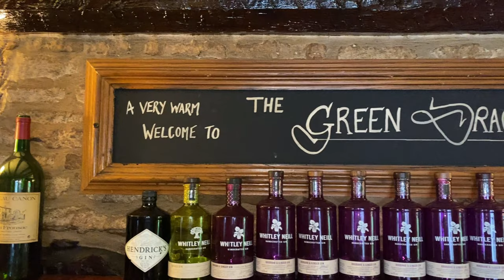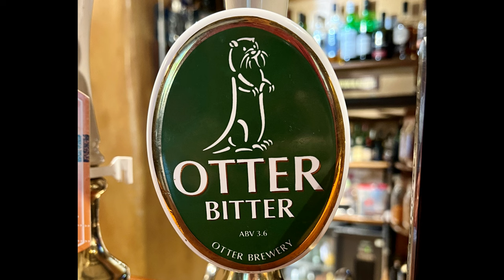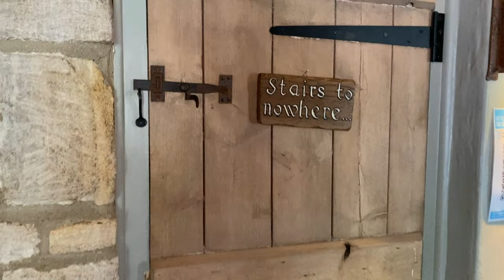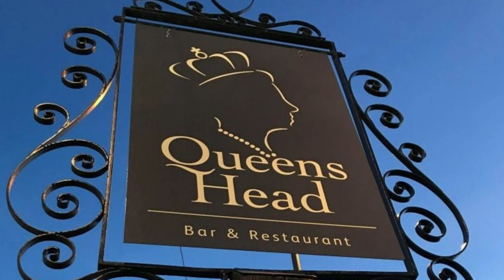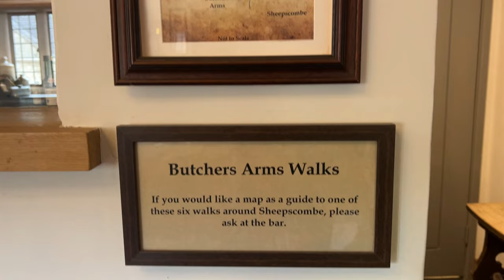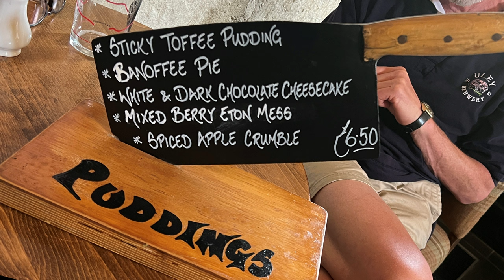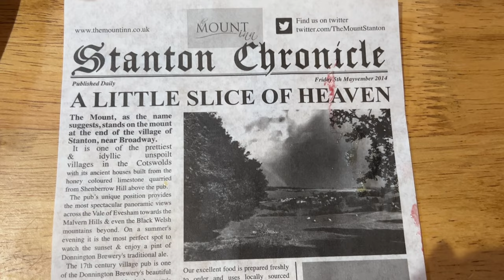Best Pubs in the Cotswolds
We have eaten at a LOT of pubs in the Cotswolds in the past several years of being in Cheltenham.  Lots of salads, melted cheese, and sticky toffee puddings!  In this video we recap our five favourite pubs so far.
Please tell me which of these YOU would like to visit, and any other favourites you have that we need to try next!
Cheers!  XX  Dara and Ian
Chapters:
0:00 Intro
0:44  The Green Dragon Cockleford
4:23  The New Inn in Coln St Aldwyns
6:07  The Queens Head Longford
6:57   The Butchers’s Arms Sheepscombe
10:35  The Mount Inn Stanton